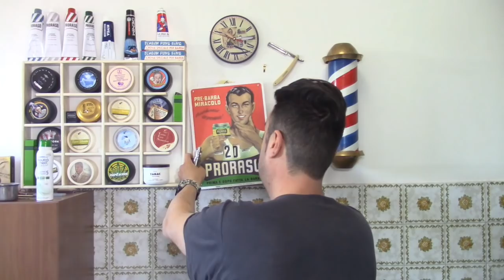Rasatura tradizionale Sottozero Rasoio Mano libera Marco Baldini mi intervista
Gruppi Fecebook

Pagina Ufficiale